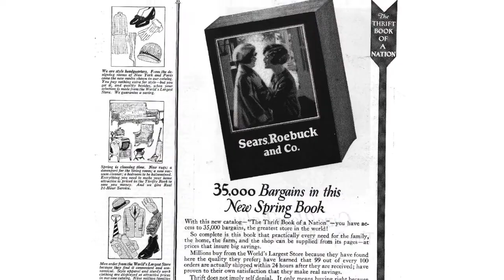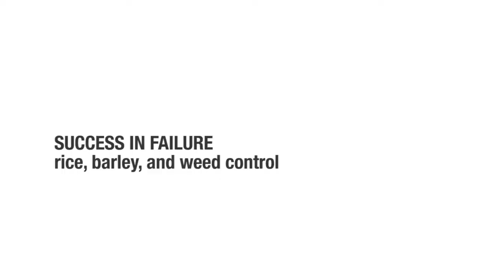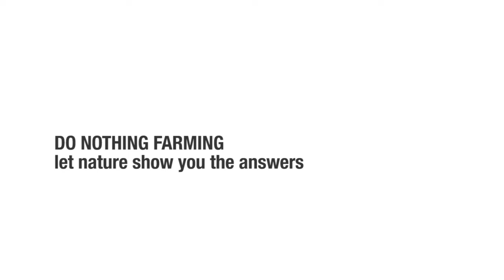Masanobu Fukuoka Part II (Natural Farm) - Larry Korn Interview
Seen as the father of modern day natural farming, Masanobu Fukuoka is author of “The One Straw Revolution,” a fundamental volume for understanding how human beings can live together with this earth. This three part film series features previously unreleased interviews with Larry Korn, who in 1974 (after a decade of studying soil, plants, and Eastern culture) spent two years of living and studying with Fukuoka.

About The Interviews:

When Larry Korn left Japan, he carried the Japanese manuscript of Fukuoka’s book with him to California, with the determination to get the book published in English. His work in helping to translate and edit this book would bring the ideas of Fukuoka and Natural Farming to millions of people worldwide. Today, the book has become a cornerstone of the alternative food movement.

These interviews were filmed at Larry Korn’s home in Ashland, Oregon in 2012, during production of the documentary film Final Straw: Food, Earth, Happiness They tell the story of Fukuoka from the perspective of a man who spent much of his life dedicated to bringing ideas of East and West together by finding truth within soil, plants and in turn, within humans.

It is impossible to understate how fundamental Larry’s work was to the establishment and growth of the worldwide sustainable farming movement. More than just a scholar of the soil, he was a man filled with wisdom, who exercised deep care, humility, and love for this earth. His work set the scene for a journey that changed the course of our lives in a beautiful way.

We hope the moments with Larry in these simple films, might help do the same for others.

A free 20-minute film featuring Larry, and a host of other natural farm luminaries can be watched here:

PRODUCTION:
This film was independently produced by City as Nature art and media studio with previously unreleased archival footage from our feature length documentary, Final Straw: Food, Earth, Happiness.

We would like to thank the following supporters, whose donations made this interview series possible: Andrew Sblendorio, Johanna Fredenberg & Omstallning Pargas, Janine Lydon, Syanne Cole, MISS D E A SMITH, Peter Brandis, Cenk Rullas